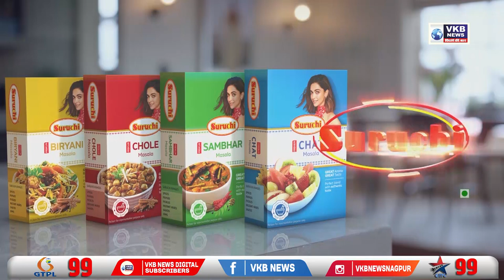पुरात जीव वाचवण्यासाठी आपत्ती व्यवस्थापन व पोलीस प्रशासनाने केली रंगीत तालीम